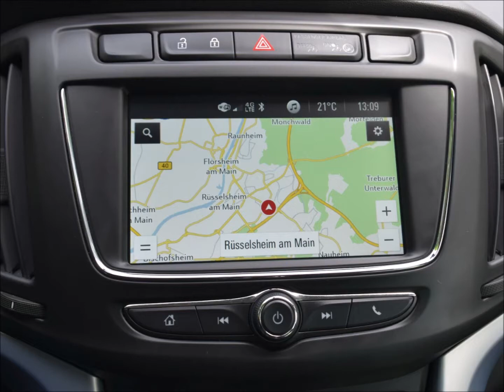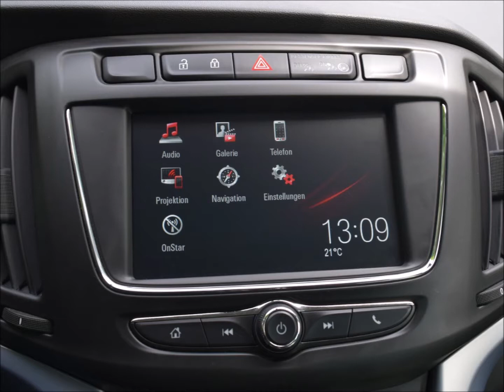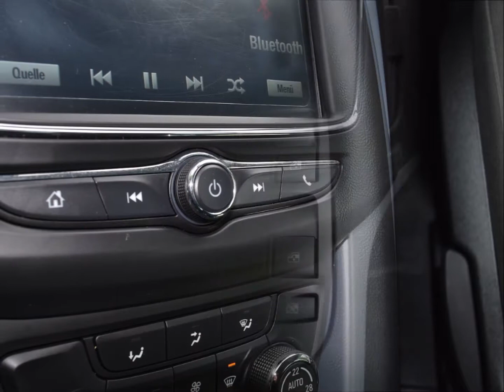Opel Zafira 1.4 T S&S Navi 4.0 IntelliLink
Marke: Opel
Modell: Zafira 1.4 T S&S Navi 4.0 IntelliLink/Cam Klimaauto. Alu17 Temp PDC OnStar NSW 7 Sitzer
Farbe: Licht Grau
Fahrleistung: 11.285
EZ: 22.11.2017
Leistung kw/PS: 103/140

Ausstattungen : Touchscreen, Kraftstoff Super, 4 Einstiegstüren, Gebrauchtfahrzeug, Metallic, 5-türig, Herstellergarantie, 1.Hand, Scheckheft, Start-Stop-Automatik, Euro6, grüne Umweltplakette, Polsterung Stoff, Rückfahrkamera, Innenausstattung anthrazit, 6-Gang Getriebe, Klimaautomatik 2-fach, Fahrerairbag, Seitenairbags vorne, Beifahrerairbag, Fenster-/Kopfairbags vorne, 8 Airbags, Fahrersitz höhenverstellbar, Navigation mit Farbmonitor, Lederlenkrad, Lichtautomatik, Einparkhilfe Sensoren vorne, Einparkhilfe Sensoren hinten, Einparkhilfe Kamera, Einparkassistent, Bluetooth Audio-Streaming, Notrufsystem, Lichtsensor, LED Tagfahrlicht, Regensensor, Sprachsteuerung, Reifendruckkontrolle, ABS Antiblockiersystem, ASR Antriebsschlupfregelung, ESP Elektronisches Stabilitätsprogramm, ETS Elektronisches Traktions-System, Fensterheber elektrisch 4-fach, Telefon, Bluetooth Freisprecheinrichtung, Multifunktionslenkrad, Radio/MP3, USB Anschluss, AUX-In Anschluss, Wegfahrsperre, Außentemperaturanzeige, Innenraumfilter, abgedunkelte Scheiben im Fond, Außenspiegel beheizbar, Spiegel automatisch abblendbar, Servolenkung, Zentralverriegelung mit Fernbed., Durchlademoeglichkeit, Außenspiegel elektr., Kopfstützen im Fonds, Bremsassistent, Bordcomputer/ Reiserechner, Tempomat, ISOFIX Kindersitzhalterung, Sitzbank hinten geteilt, 3. Sitzreihe versenkbar, Komfortsitze, Leichtmetallfelgen 17 Zoll, Lenksäule mech/elektrisch einstellbar, 3.Bremsleuchte, Mittelarmlehne, Nebelscheinwerfer, Sportlenkrad, Fernlichtregulierung, Rückleuchten LED, weitere Ausstattungen vorhanden